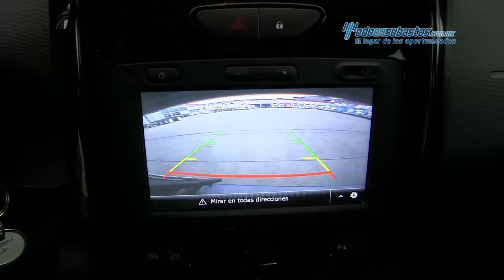Renault • Duster Dynamique 2017 • HM507501